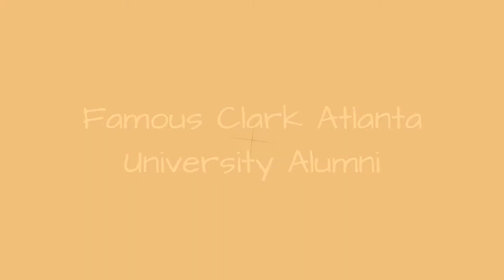Famous Clark Atlanta University Alumni ➊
List of famous alumni from Clark Atlanta University, with photos when available. Prominent graduates from Clark Atlanta University include celebrities, politicians, business people, athletes and more. This list of distinguished Clark Atlanta University alumni is loosely ordered by relevance, so the most recognizable celebrities who attended Clark Atlanta University are at the top of the list. This directory is not just composed of graduates of this school, as some of the famous people on this list didn't necessarily earn a degree from Clark Atlanta University.  The list you're viewing has a variety of graduates in it, like Spike Lee and Emmanuel Lewis. This list answers the questions Which famous people went to Clark Atlanta University? and Which celebrities are Clark Atlanta University alumni?...more
0:00 - Intro
0:00:08 - Curtis Johnson
0:00:15 - Jo Ann Robinson
0:00:22 - Ellia English
0:00:32 - Nnegest Likk
0:00:39 - Georgia Douglas Johnson
0:00:49 - Carl Ware
0:00:56 - Shay Youngblood
0:01:05 - Greg McCrary
0:01:19 - Morris Stroud
0:01:29 - Bryan Barber
0:01:36 - Duke Pearson
0:01:51 - Henry Ossian Flipper
0:01:58 - Bryan-Michael Cox
0:02:10 - Richard R. Wright
0:02:18 - Louis T. Wright
0:02:35 - Bobby V
0:03:05 - Ralph Abernathy
0:03:21 - Pearl Cleage
0:03:34 - Hank Johnson
0:03:54 - Reatha Clark King
0:04:06 - DJ Drama
0:04:20 - Major Owens
0:04:42 - Fletcher Henderson
0:05:00 - Otis Johnson
0:05:10 - New Jack
0:05:24 - Mase
0:05:52 - Eva Marcille
0:06:20 - Shaka
0:06:46 - Walter Francis White
0:07:03 - Emmanuel Lewis
0:07:17 - James Weldon Johnson
0:07:34 - Spike Lee